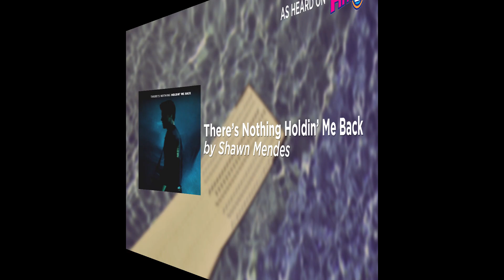Songs Of The Summer / Alan Light & Mark Goodman Debate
Alan Light and Mark Goodman from SiriusXM VOLUME's "Debatable" take a look at the song of summer predictions from SiriusXM's music channels and make their own picks.

Major Lazer & DJ Maphorisa - Particula (feat. Nasty C, Ice Prince & Jidenna)
Chris Janson - Fix A Drink
Portugal. The Man – Feel It Still
Ded - Anti-Everything